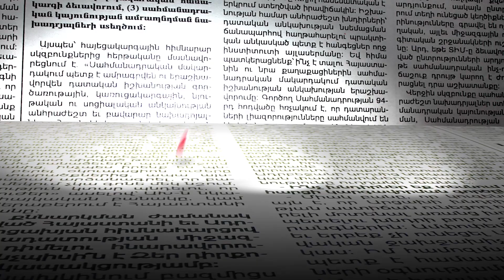Ընտրեցին ոչ թե Երևանի, այլ ՔՊ-ի քաղաքապետ. Իզաբելլա Աբգարյան